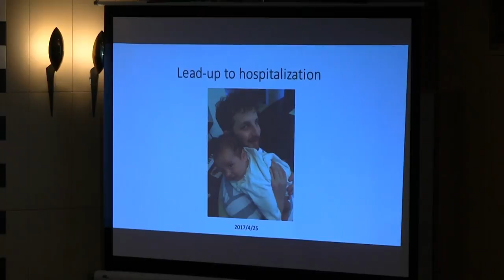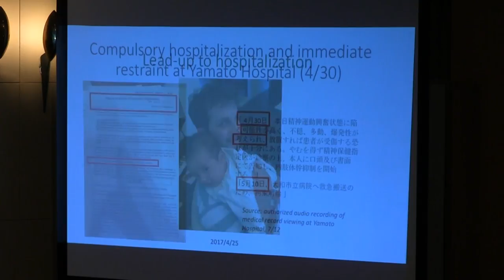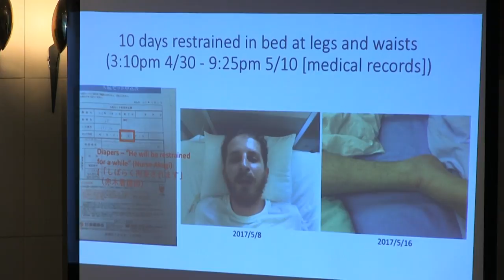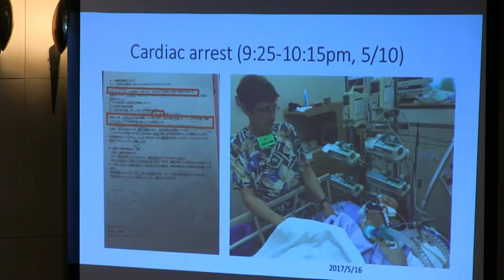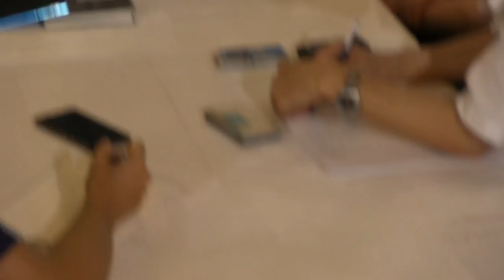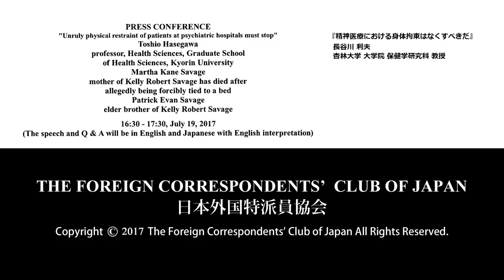Hasegawa, Martha & Patrick Savage: "Japan's Psychiatric Treatment: Practice of Physical Restraint"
Toshio Hasegawa: professor, Health Sciences, Graduate School
of Health Sciences, Kyorin University / Martha Kane Savage: mother of Kelly Robert Savage has died after allegedly being forcibly tied to a bed / Patrick Evan Savage: elder brother of Kelly Robert Savage